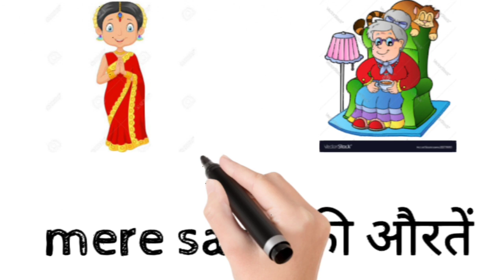मेरे संगं की औरतें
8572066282 Latest tending| simmer party wear |suits# #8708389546

Google pay 📲

lahasa ki oor class 9 full explanation animation

१-boya mic-M१

३-my smartphone Hindi class
Class hindi